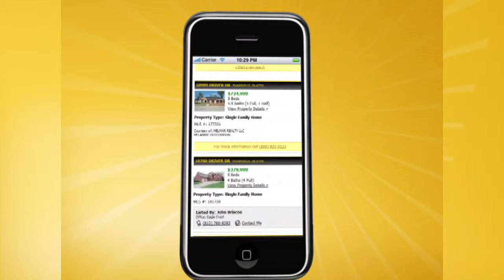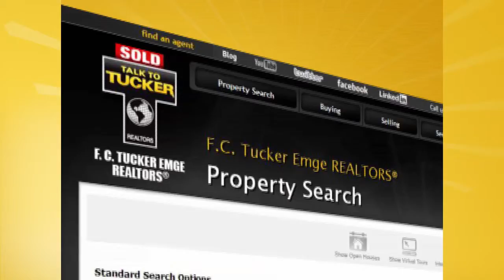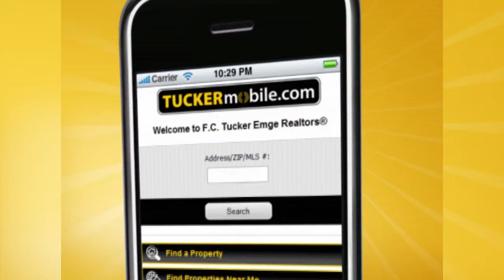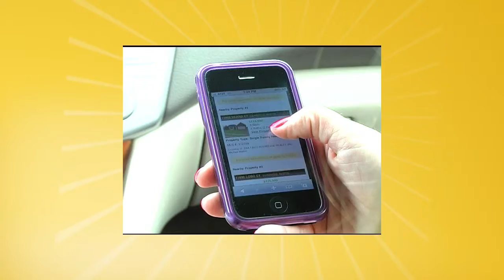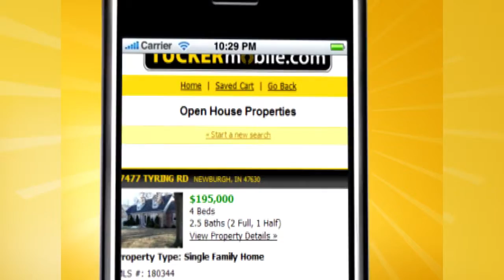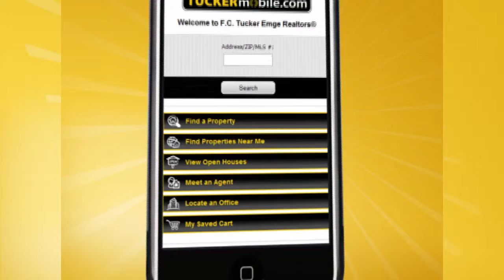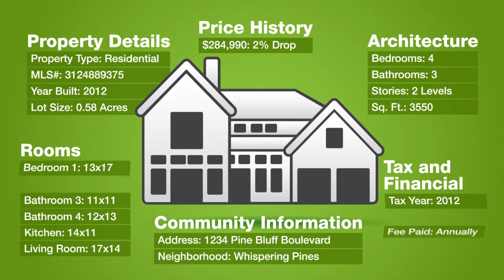Tucker Talks Homes June 20 - 21